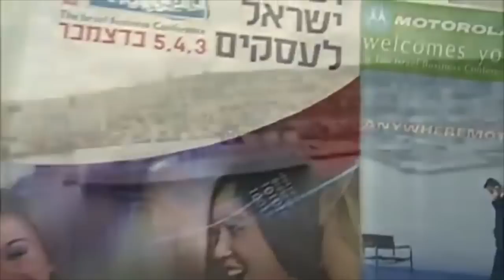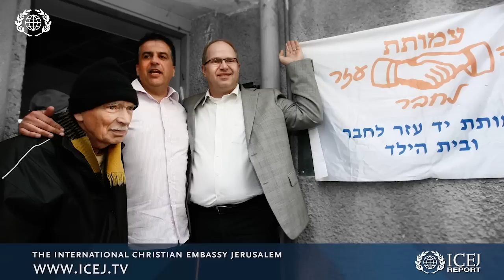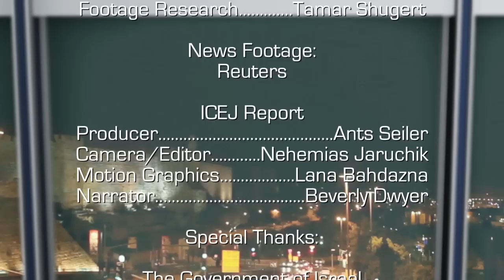Israel Now News - Episode 120